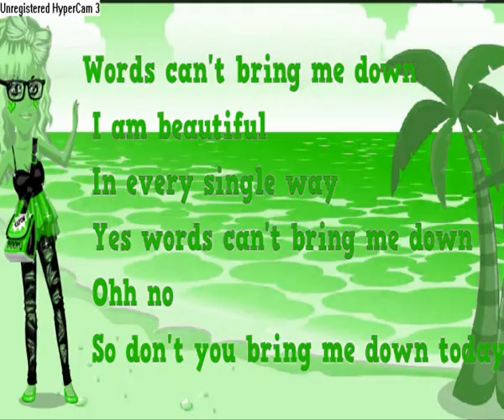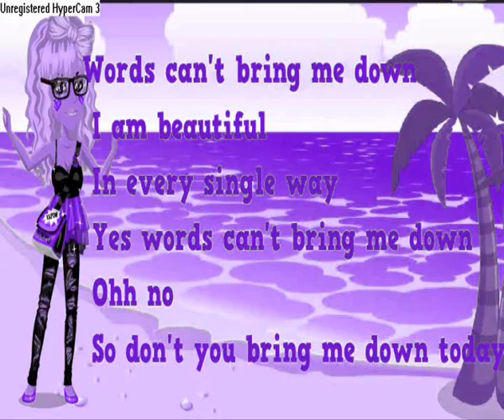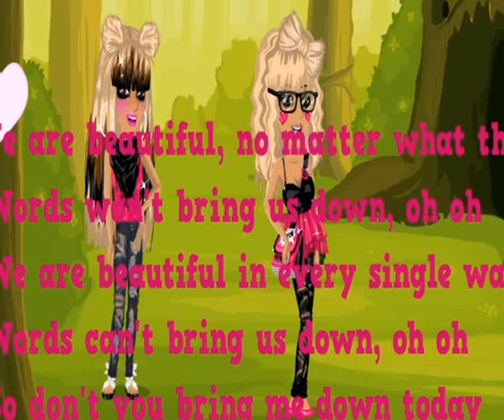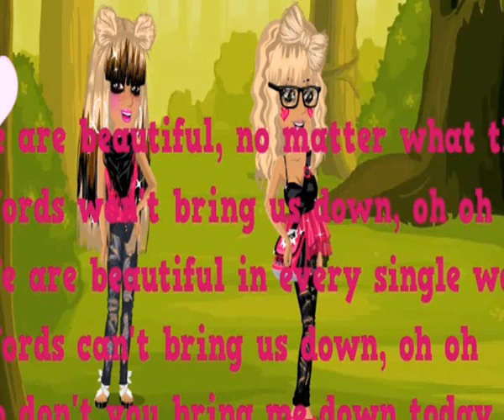MovieStarPlanet-Beautiful-China Anne McClain Production972.wmv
Ceci est encore une production 972 xD ♥.